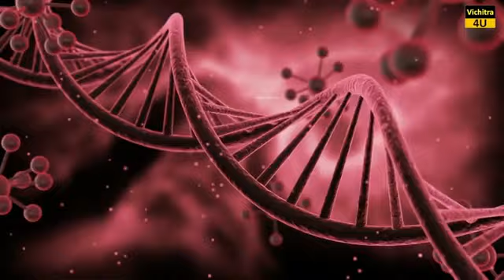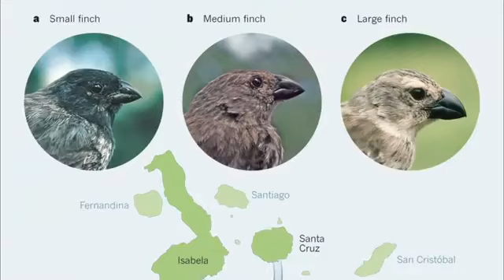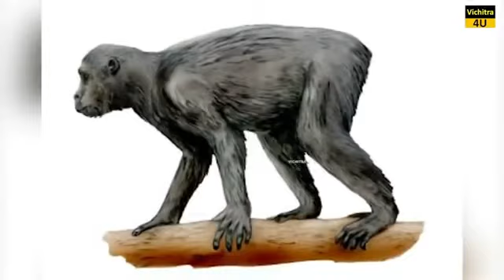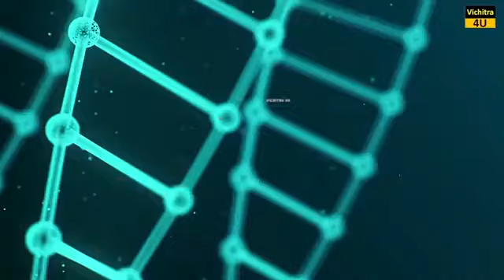history of selfe and history of Adimanv mohd Shadab FUN in joy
history of selfe
and history of Adimanv
mohd Shadab FUN in joy